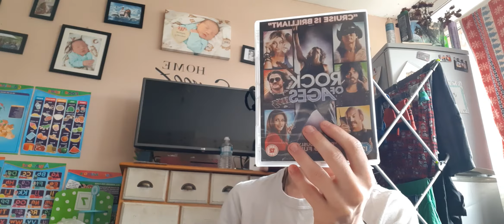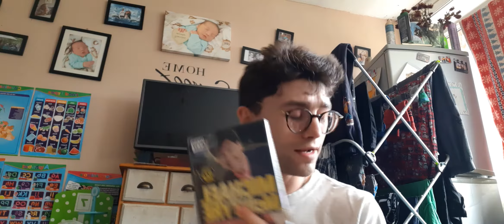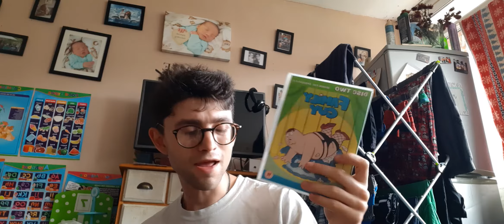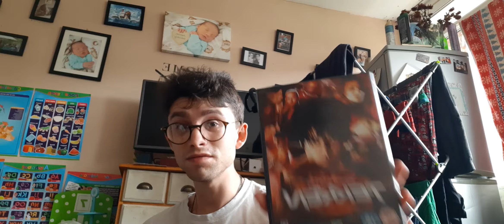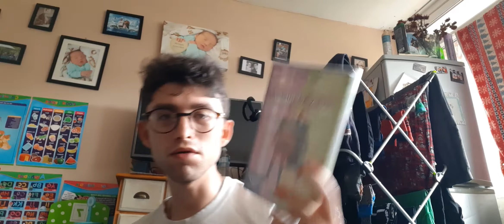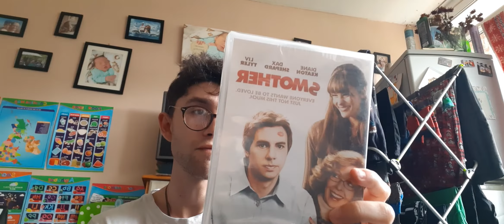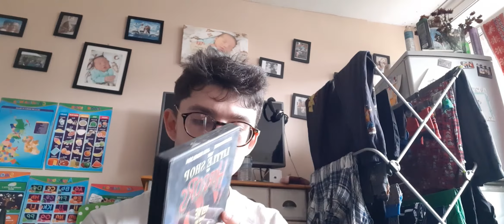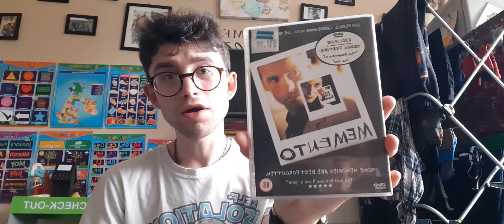MY BIGGEST HAUL TO DATE!!! 170 DVDs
The Bundle turned up. Happy with everything i got.